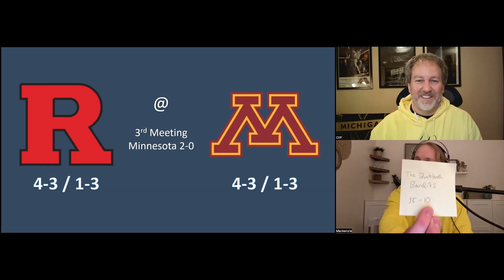Rutgers VS Minnesota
It's rutgersfootball vs minnesotagoldengophers at 2:30pm ET on Saturday! Can Minnesota rebound from their crushing loss at Penn State or will Rutgers ruin their season even more?